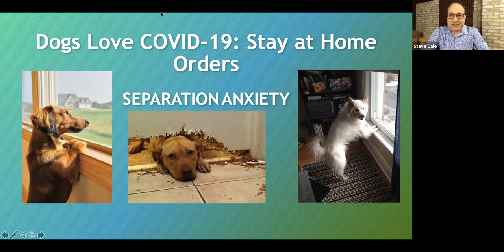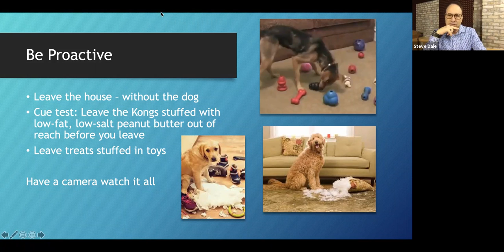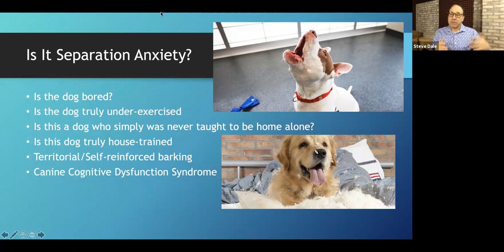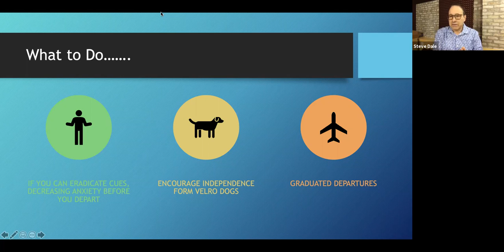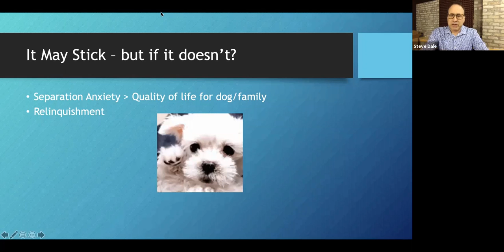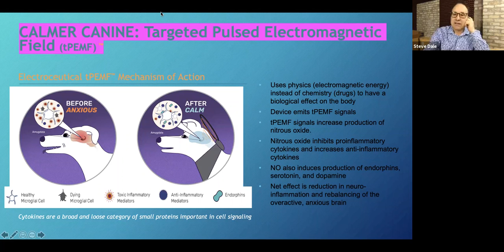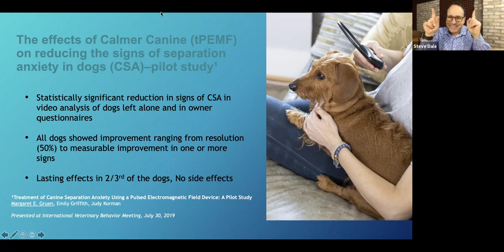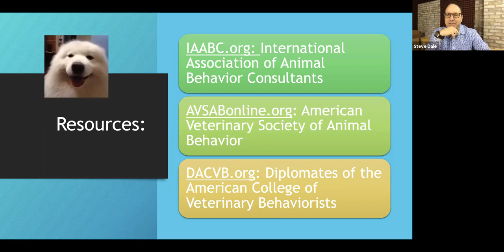Dogs Love Covid-19 Stay at Home Orders, But What's Next - Separation Distress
Presented by: Steve Dale CABC